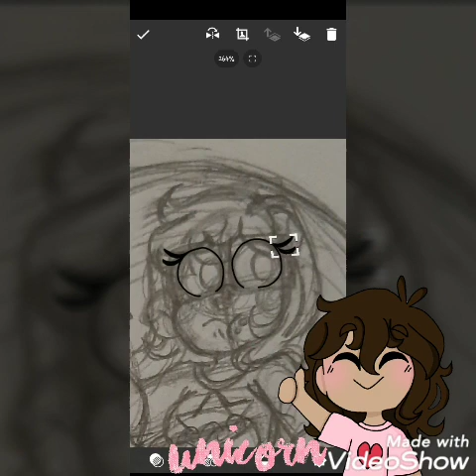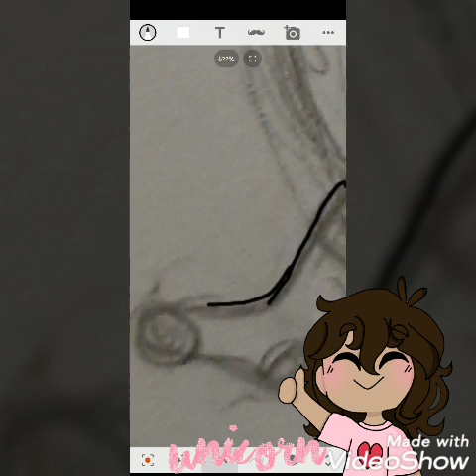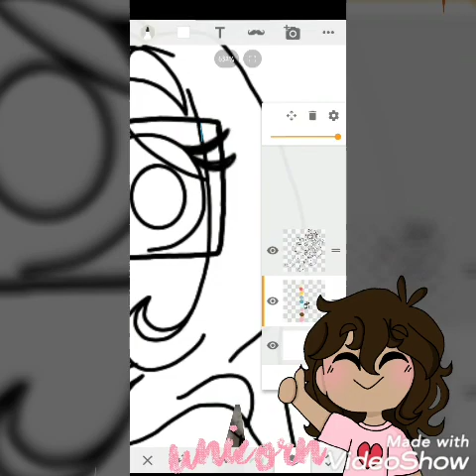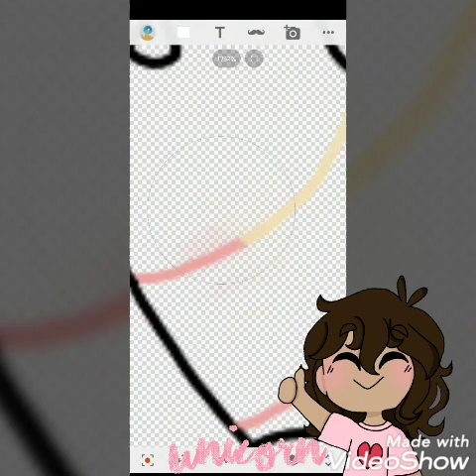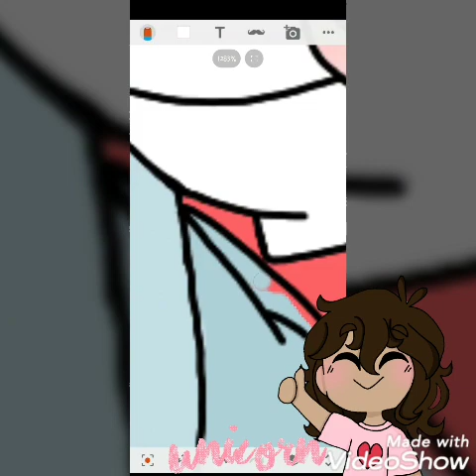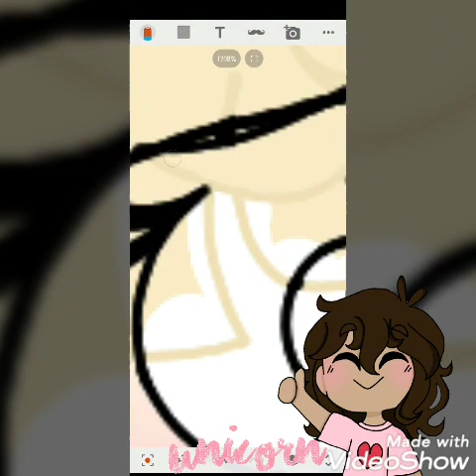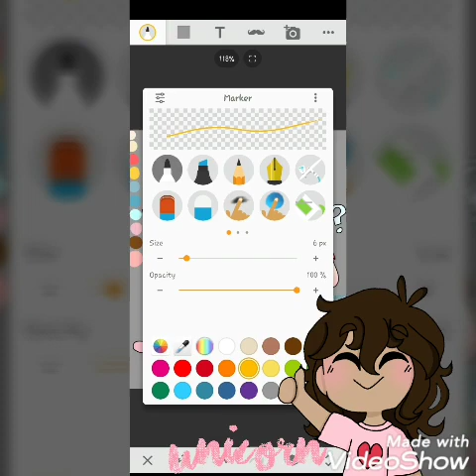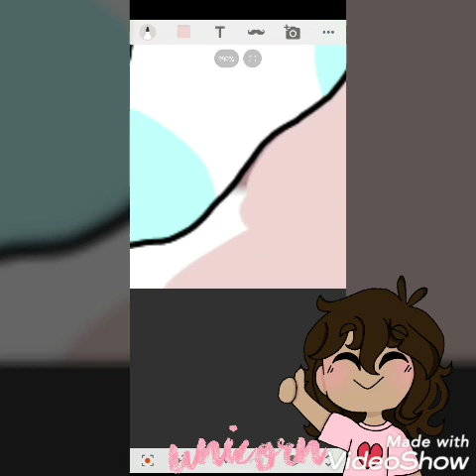【 SpeedPaint 】↬ Happy Birthday, Octogirl !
On the 29th of March it was the birthday of one of my bestest friends , Octogirl29 !! Even in quarantine , i did my best to make this birthday the best for her 💕

Sorry for the inactivity !! Ive got videos planned soon including Animal Crossing and challenges with friends !!